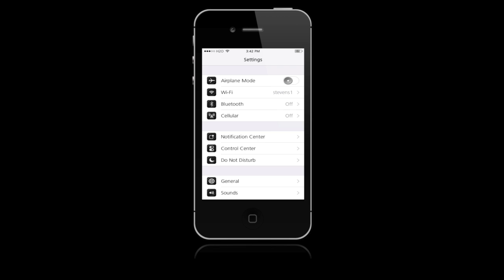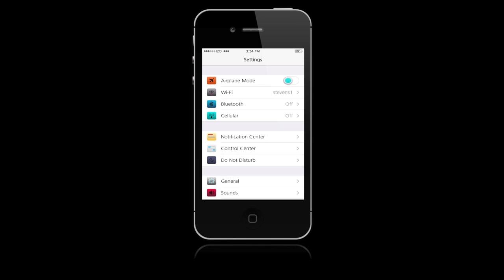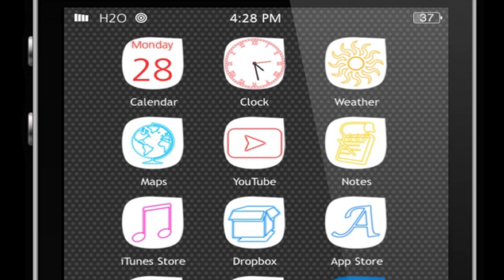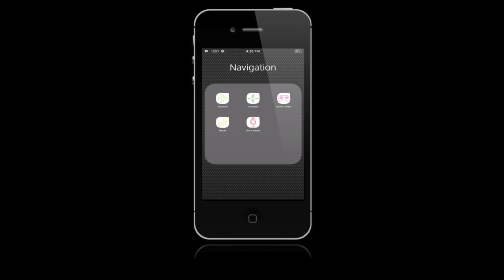Best Top 5 iOS 7 Winterboard Themes April 28, 2014 iPhone 5/5C/5S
Best Top 5 iOS 7 Winterboard Theme April 28, 2014 iPhone 5/5C/5S

SOCIAL US